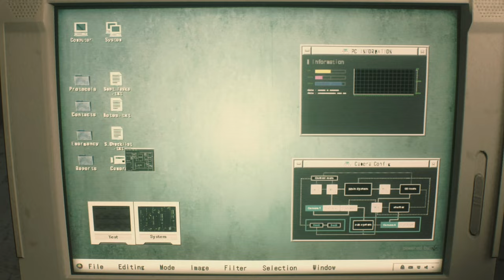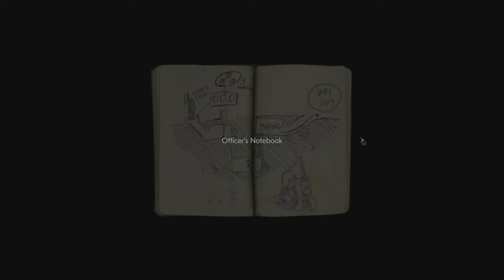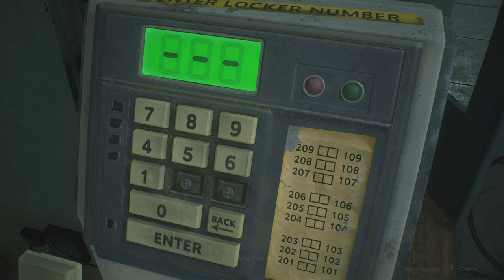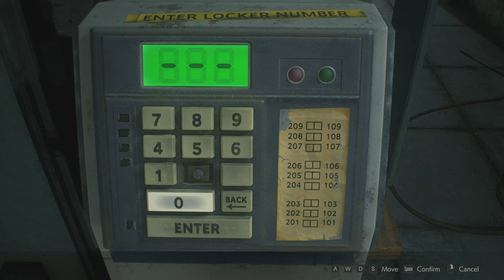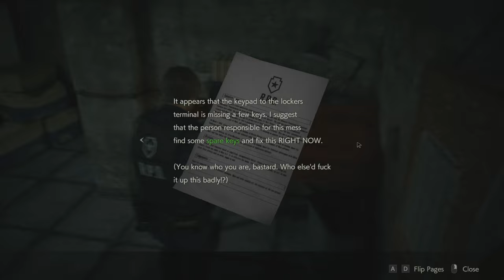Resident Evil 2 Silent Gameplay No Commentary Part 1